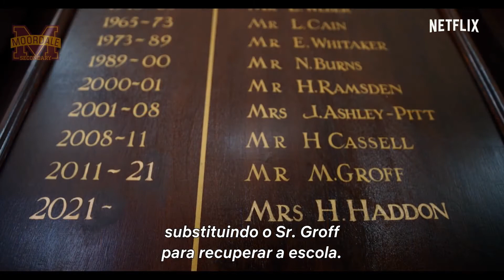Sex Education Temporada 3 - Trailer Legendado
Otis está de volta à escola, mas tem coisas diferentes para se preocupar. ... Segundo o ator, o relacionamento de Otis e Maeve também deve ser um dos principais temas da nova temporada. “O relacionamento continuará a ser desenvolvido nos novos episódios.